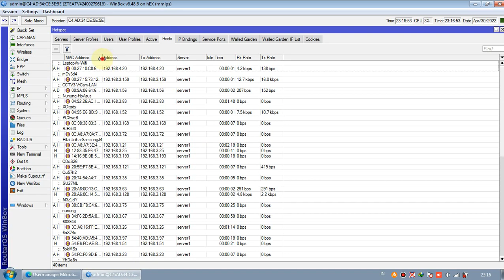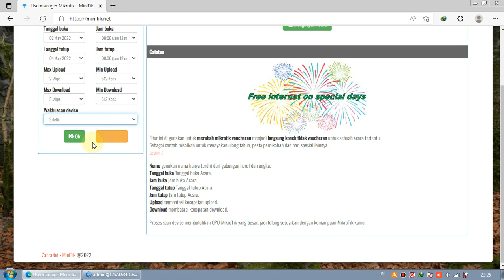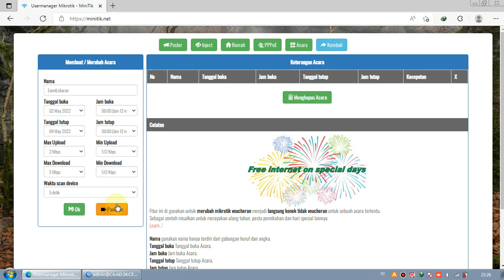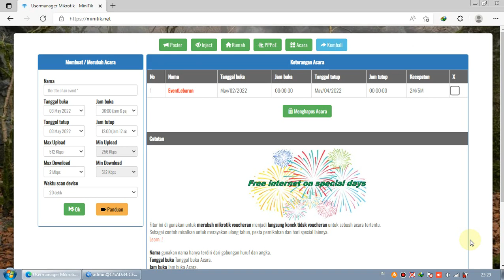cara memberikan THR wifi gratis untuk voucheran dan rumahan tanpa login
saya mencoba memberikan wifi gratis untuk memperingati hari raya idul fitri 1443 hijriah sebagai pengganti THR penyedia layanan jasa akses internet (wifi) yang jatuh pada tanggal 2 mei 2022.
Dan saya share video dan tutorial cara mensetting free wifi ini semoga bisa menjadi tambahan ilmu serta contoh cara settingnya jika ada salah satu dari kita yang ingin juga melakukan hal serupa.
Bismillahirrahmanirrahim semoga menjadi berkah dan di terima dengan baik aamiin.